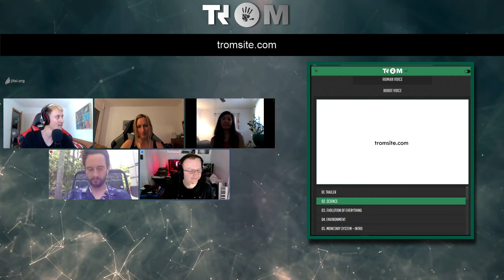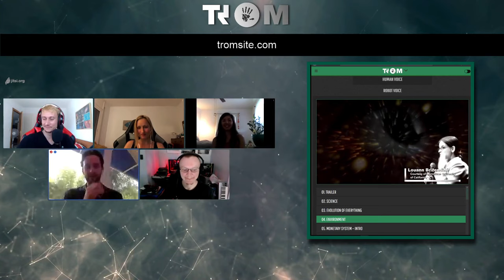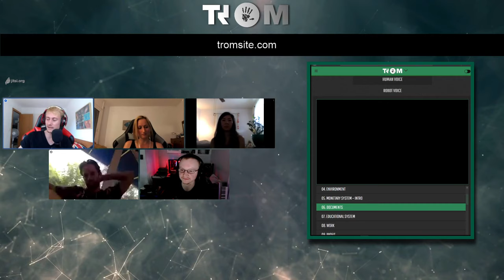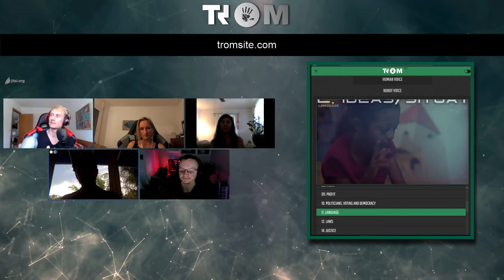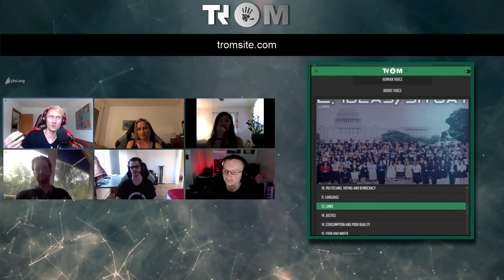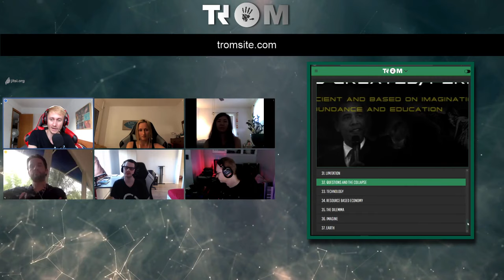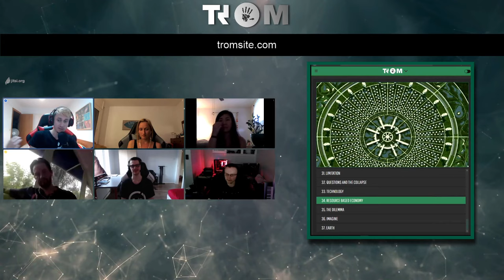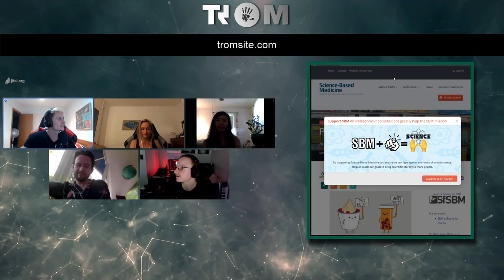TROM-Cast 51: Dissecting TROM Documentary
Hundreds of Police Departments with Deadly Histories Partner with Amazon’s Ring Surveillance Cameras

Some global reaction to the news of US mass purchase of remdesivir

"Don't Believe Proven Liars": The Absolute Minimum Standard of Prudence in Merger Scrutiny